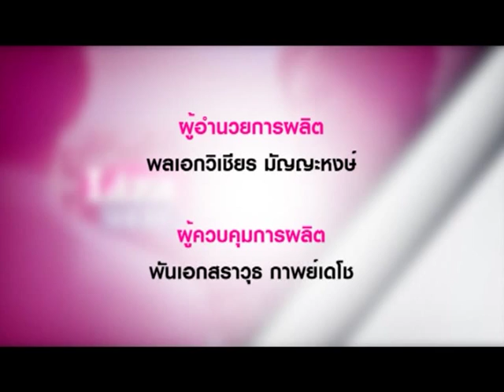ลิซ่าโชว์ ปัญหาหลุมสิวรักษาได้ ด้วย serum super DNA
ช่วง Make Me Gorgeous
หลุมสิว ปัญหาใหญ่ที่รักษาได้

ลิซ่า พาคุณผู้ชมไปคุยกับ ดร.สุรีรัตน์ ประจักษ์ธรรม หรือ Dr.Sue อุปนายกสมาคมผู้ผลิตยาแผนปัจจุบัน และอาจารย์พิเศษ ม.มหิดล ถึงวิธีการรักษาหลุมสิวที่ไม่ต้องเจ็บตัว ไม่เสี่ยงต่อการติดเชื้อ และราคาไม่แพง นั่นก็คือการรักษาด้วยวิธี Delicate Peeling หรือการผลัดเซลล์ผิวที่หยาบๆออกก่อนด้วยกรดผลไม้อ่อนๆเพื่อให้เซลล์ใหม่มาแทนที่ อาทิตย์ละ 2 ครั้ง และบำรุงให้เซลล์ผิวเติบโตเป็นผิวเรียบ โดยใช้ผลิตภัณฑ์ Serum Super DNA ที่มีส่วนผสมของเอนไซม์ T4N5 จากแบคทีเรีย Micrococcus Luteus ที่อยู่ในสาหร่ายทะเลน้ำลึก ซึ่งมีงานวิจัยสนับสนุนและสิทธิบัตรในสหรัฐว่าสามารถปรับผิวที่ขรุขระหรือหลุมสิวให้ตื้นขึ้นได้ จากการที่เซรั่มสามารถซึมเข้าสู่ผิวชั้นในสุดได้อย่างรวดเร็วและประกอบด้วยสารสำคัญหลายชนิดที่ช่วยให้ผิวหน้าแลดูเรียบเนียนขึ้น

สนใจผลิตภัณฑ์ Serum Super DNA ติดตามรายละเอียดได้ในรายการ THE LIZA SHOW ในช่วง Shop Smart ฉลาดช้อป และสามารถโทรสั่งซื้อได้ที่ 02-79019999, 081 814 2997, 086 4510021 และ 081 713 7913